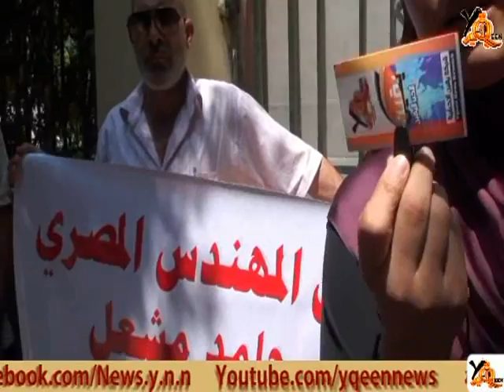رحلة حامد مشعل من إعتقاله بالسعودية حتى زواجه بالمصرية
ملخص لرحلة المهندس حامد مشعل الذى كان معتقل بالسعودية  ثم تم  الإفراج عنه و حتى زواجه بالمصرية